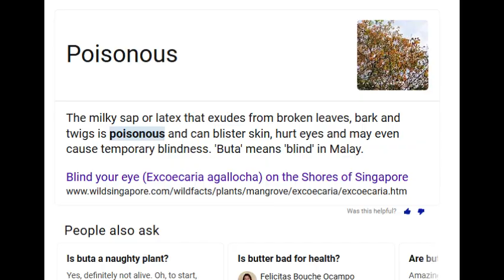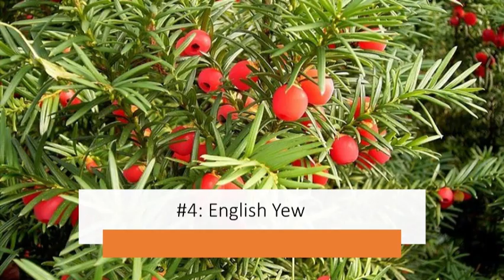Kabayan babala huwag kang maglalagay ng ganito sa iyong bahay